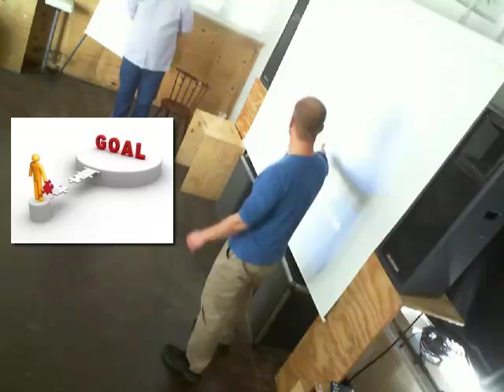Jobsøgning via Network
Et udklip at oplægget 'Fra netværk til Network', fra den sidste kursusdag af Videnspiloterne hos Novum.